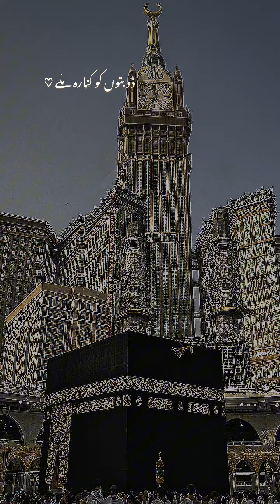Islamic videos by saleem @muhammad saleem(4)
Islamic videos by saleem